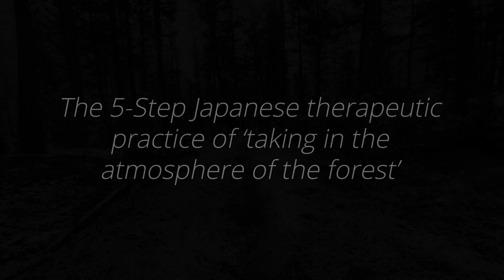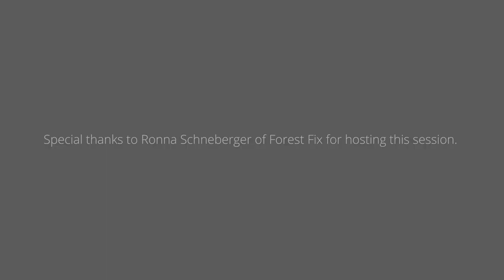The Art of Shinrin Yoku: Forest Bathing in the Canadian Rockies | SmarterTravel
Unplug with SmarterTravel editor Ashley Rossi as she experiences the therapeutic Japanese practice of Shinrin Yoku, or forest bathing. The steps of Shinrin Yoku are designed to help you take in the forest, reduce stress and anxiety, and increase your sense of interconnectedness with the natural world.

While each experience is personal and unique, this forest bathing session (designed to take travelers through the beautiful landscape of the Canadian Rockies) consisted of five invitations:

1. Sensing - Awaken the senses
2. Movement - Reset your executive function, smelling and touching
3. Find a Treasure - Create a sense of timelessness
4. Befriend a Tree - Meditate with a tree and breath in its oxygen
5. Tea Ceremony - Take in the forest by ingesting it

Special thanks to Ronna Schneberger of Forest Fix for hosting this session.